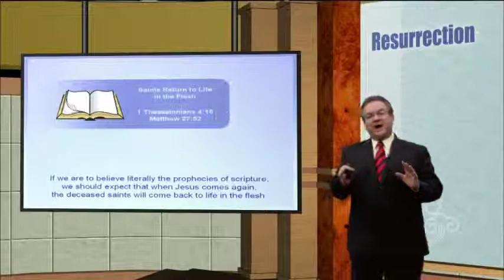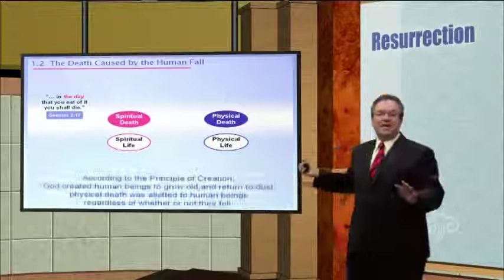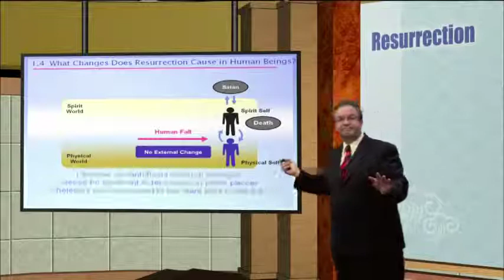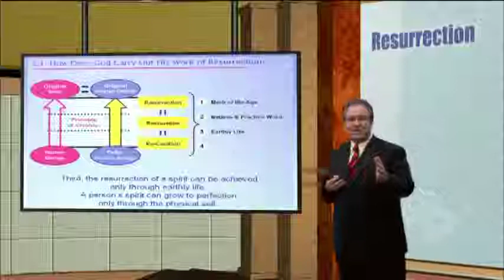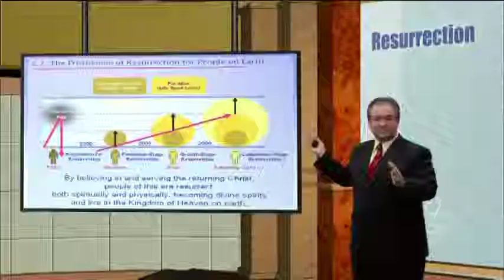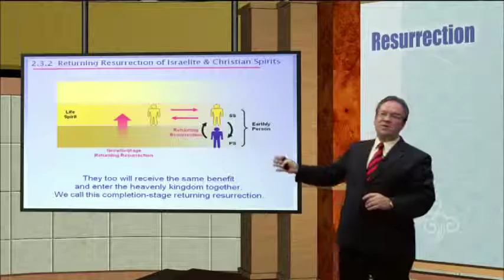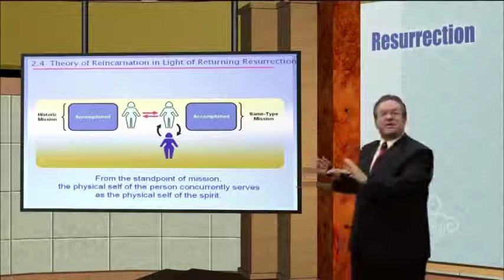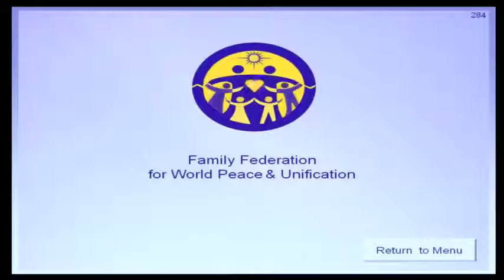Exposition of the Divine Principle - Lecture 6 - Resurrection